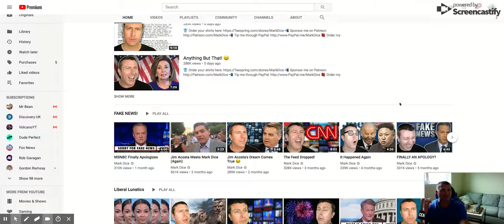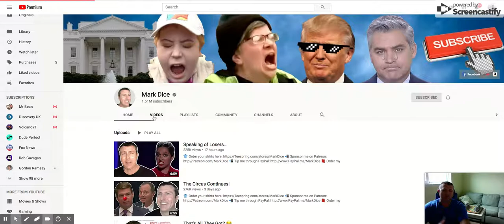(42) Mark Dice - YouTube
Supporting Mark Dice and his videos.